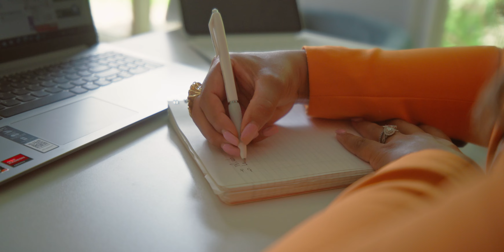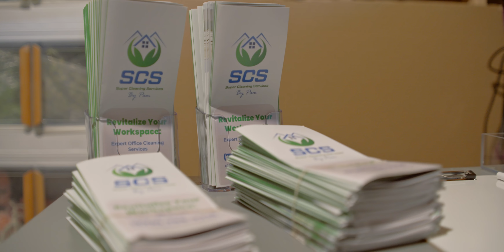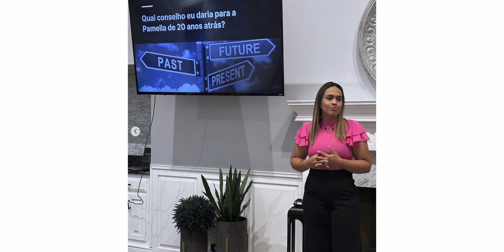Pamella Jones | Cidade Delas - Atlanta E03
No terceiro episódio da temporada de Atlanta do documentário Cidade Delas, mergulhamos na inspiradora trajetória de Pamella Jones, CEO da Super Cleaning Services by Pam. Com uma história repleta de determinação, superação e muito empreendedorismo, Pamella mostra como transformou desafios em combustível para o sucesso, se tornando referência no mercado de serviços nos Estados Unidos.

Nascida no Pará e criada em Goiânia, Pamella cresceu em um ambiente onde o trabalho duro era parte do cotidiano. Desde pequena, ajudava sua mãe nas feiras hippies, aprendendo a vender e a lidar com o público com naturalidade. Apesar de uma infância marcada por escassez financeira, ela sempre enxergou as dificuldades como lições e sonhava em oferecer uma vida melhor à sua família.

Ainda jovem, Pamella descobriu o gosto pela arte ao participar de uma peça de teatro, mas foi na administração que encontrou sua verdadeira vocação. Líder nata e sempre destacada, ela começou a empreender cedo, aos 19 anos, quando abriu sua primeira empresa. Contudo, o destino a levou por caminhos inesperados, e, com apenas 500 dólares no bolso, Pamella desembarcou nos Estados Unidos há oito anos, cheia de sonhos e coragem.

No episódio, Pamella compartilha momentos emocionantes, como sua primeira noite em solo americano e as dificuldades que enfrentou para aprender inglês e se estabelecer. Com uma determinação inabalável, ela investiu no próprio conhecimento e construiu uma empresa de sucesso, que hoje conta com uma equipe de 14 pessoas.

De forma leve, Pamella conta como conheceu seu esposo, fala sobre as estratégias que adotou para fazer seu negócio prosperar e explica o que significa, para ela, ter sucesso: liberdade financeira e geográfica, sem abrir mão de aproveitar cada etapa da jornada.

Neste episódio, você vai se encantar com o carisma de Pamella, rir com suas histórias e se emocionar com sua paixão por retribuir tudo o que conquistou à sua mãe e à sua família. A narrativa destaca como Pamella transformou dificuldades em realizações e nos lembra da força dos sonhos e da importância de não desistir.

Prepare-se para se inspirar com essa brasileira que saiu do interior para brilhar internacionalmente e mostrar que, com foco e determinação, o céu é o limite.
Ficha Técnica:

Convidadas
Jordana Carlan
Sam Oliveira
Pamella Jones
Elaine Bolentini

Equipe
Renan Lincoln | Direção
Renan Lincoln | Direção de Fotografia
Wesley Alisson | Direção Criativa
Carol Rocha | Produção
Thaís Debortoli | Head de Marketing
Marcos Piki | Edição
Renan Lincoln | Coloração e Finalização
Well Gomes | Designer
Brisa Mendes | Diretora Comercial
Fernando Costa | Mídia Release

Produção
Summit Films